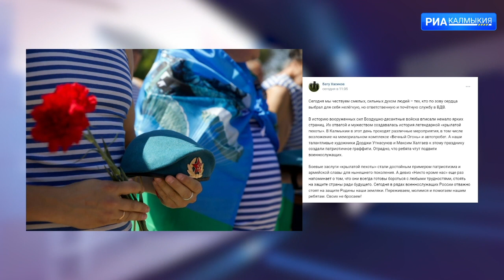Глава региона поздравил с днем воздушно-десантных войск